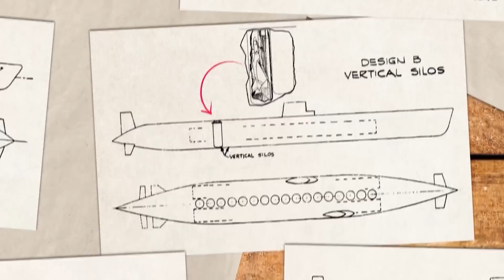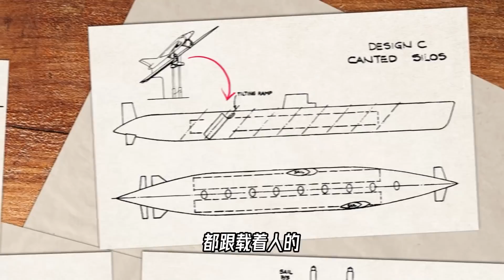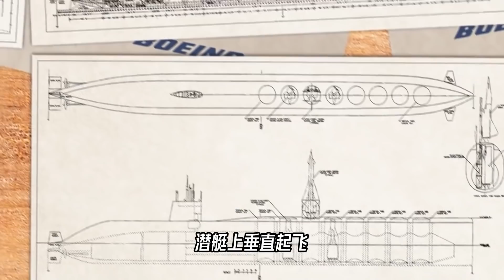把潜艇玩出了花，美国人的脑洞也是挺大的，既能当航母也能送快递【科学火箭叔】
本频道制作的所有视频都是为了向观众传递有趣的科普知识，绝对符合平台的使用政策。 用潜艇来当航空母舰，用巡航导弹来运送邮件，听起来不可思议吧。但其实这些都发生过，并且追溯起来连源头都是一样的，怎么回事呢？